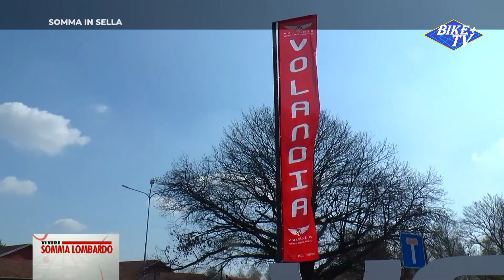DOMENICA 8 MAGGIO IL TROFEO SECONDO MONA A SOMMA LOMBARDO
Gara su strada per le categorie amatoriali